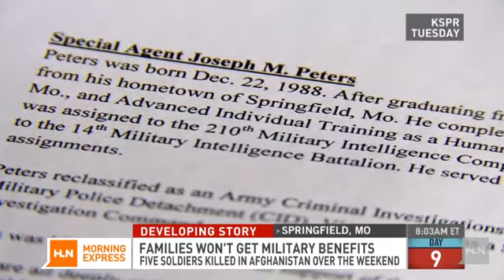On shutdowns 9th day survivors of fallen troops take center stage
When Defense Secretary Chuck Hagel visits Dover Air Force Base Wednesday, he won't just be honoring troops killed in Afghanistan. His presence will also send a message about the government shutdown.

Hagel will attend a ceremony for the return of soldiers' remains -- at a time the families of those service members are not receiving the standard benefits typically given to them.

Due to the partial federal government shutdown, those benefits, which include a $100,000 payment, are being withheld.

It's the "worst nightmare" for military families, says Amy Neiberger-Miller of TAPS, a support network for families of the fallen.